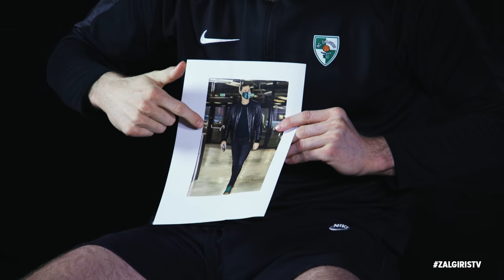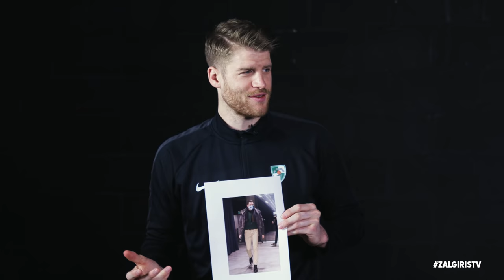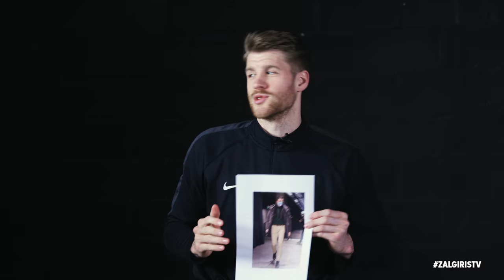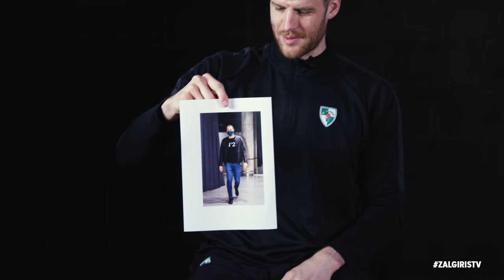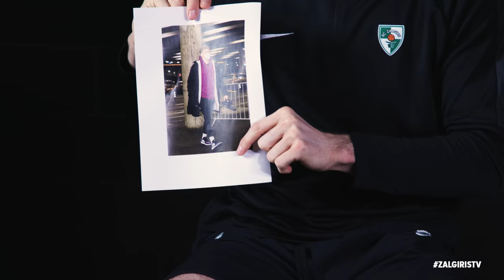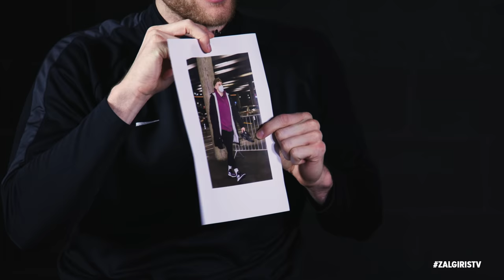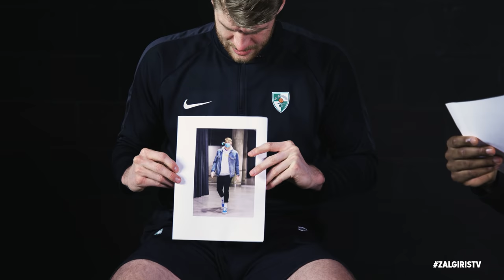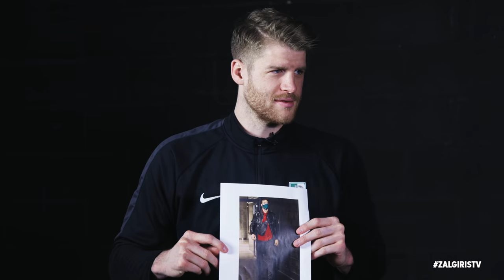Ball Fondlers: Hayes and Walkup rating pre-game swag (EP3)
Thomas Walkup and Nigel Hayes are back for the third episode of the “Ball Fondlers” show. This time dynamic duo are ready to rate Zalgiris players' pre-game swag.